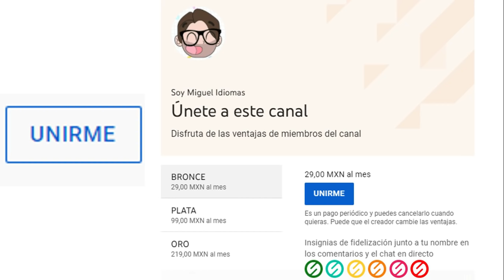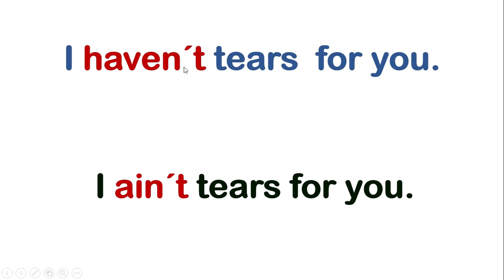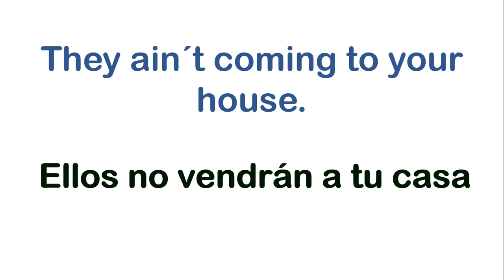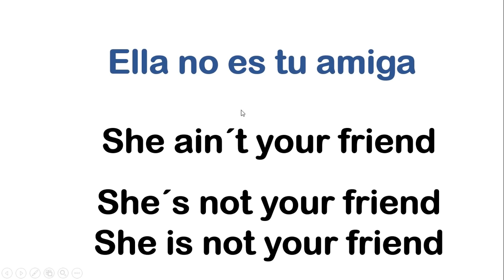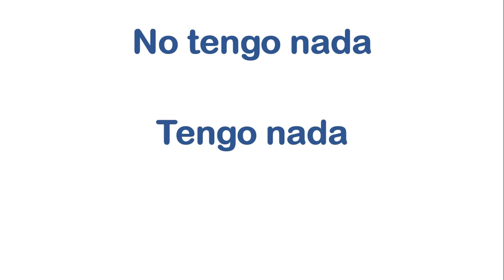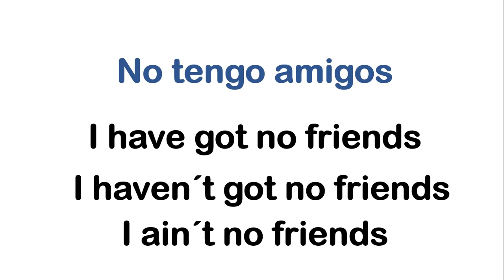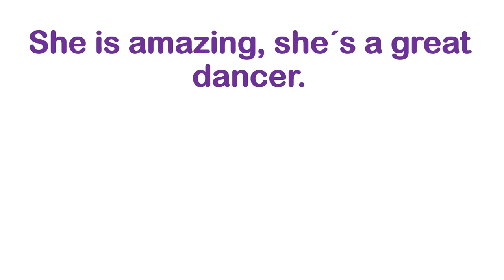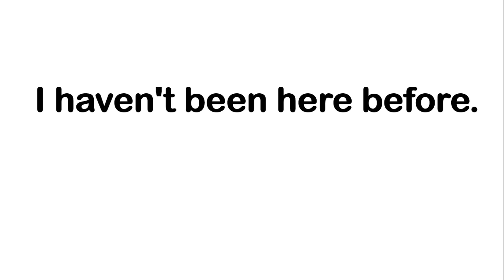clase 61: COMO USAR " AIN´T " / CURSO DE INGLÉS GRATIS / SOY MIGUEL IDIOMAS